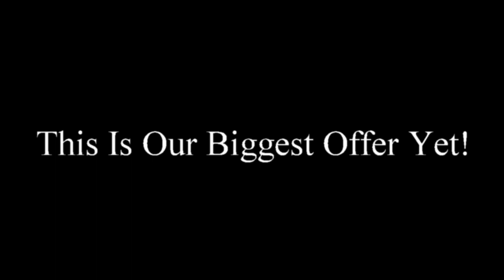SAVE DOLLARS TODAY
SAVE DOLLARS TODAY WITH OUR LATEST OFFER AND FREE DOWNLOADABLE SEWING TIPS
The number one sewing learning system available to learn the art of sewing. Its also the cheapest.
The Sewing Guru works on all including mobile, iPad and desktop.
Take your sewing lessons with you wherever you need to be. At your your sewing class, at fashion college or even while you are travelling.
Learn sewing for the first time 24/7 where ever or when ever you need us.
The Sewing Guru is a sewing and tailoring website teaching you the art of making clothes. 100's of sewing tutorials in one easy place for the beginner all the way to high end professional.
Improve your tailoring skills with the help of the sewing guru. There is no better resource for learning to sew anywhere else.